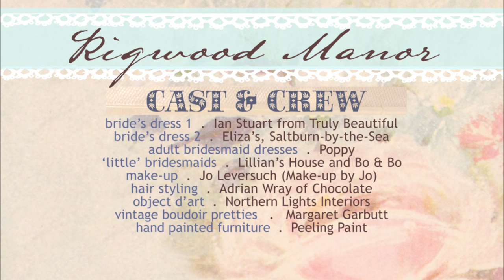Rigwood Manor 1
Behind the scenes video from the Rigwood Manor photoshoot

Behind the scenes video - Debbie Stogden

Photography -- Becky Mitchell

Styling & Stationery -- Vicky Trainor & The Vintage Drawer

Venue -- Be All You Can

Floral Styling -- Bels Flowers

Cakes -- Just Darling Cake

Furniture -- Peeling Paint

Brides Dress -- Truly Beautiful

Adult Bridesmaids -- Poppy

Make-up -- Make-up By Jo

Hair Styling -- Adrian Wray of Chocolate

Little Bridesmaid's t's & sashes -- Lillian's House

Little Bridesmaid's tutus -- Bo & Bo

Little Bridesmaids Hair Garlands -- Designed By Zoe

Glassware -- Northern Lights Interiors

Vintage Props & Dresses -- Margaret Garbut

Jewellery -- Rose & Aster

Silverware -- TeaWithRuby

Hair Accessories -- DC Bouquets

Chair Bows -- What Katy Did Next